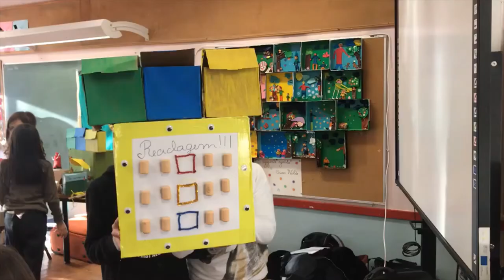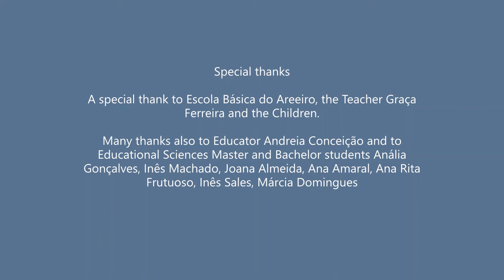Moving toys workshop for AutoSTEM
Engagement, spontaneous cooperation, and creativity in a moving toys workshop for 4th-grade students at EB Areeiro school as part of the EU Erasmus+ project AutoSTEM.

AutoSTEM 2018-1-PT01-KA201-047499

The project AutoSTEM has been funded with support from the European Commission. This document reflects the views only of the author, and the Commission cannot be held responsible for any use, which may be made of the information contained therein.